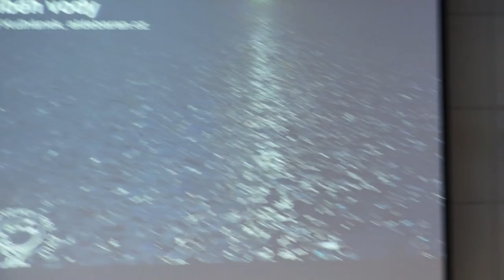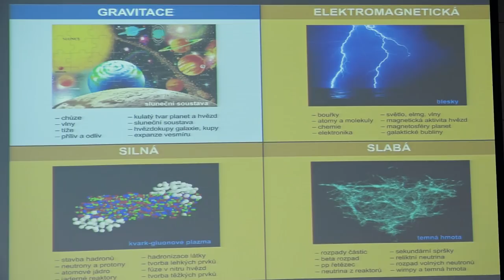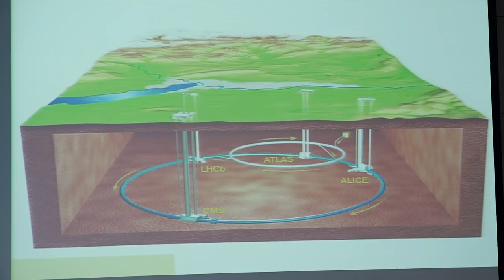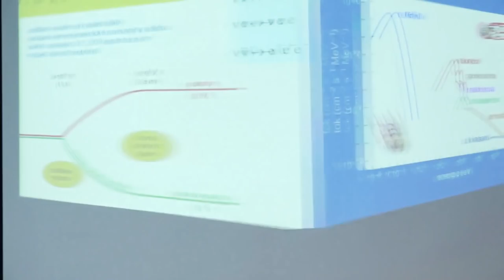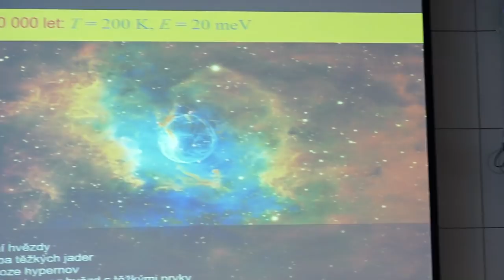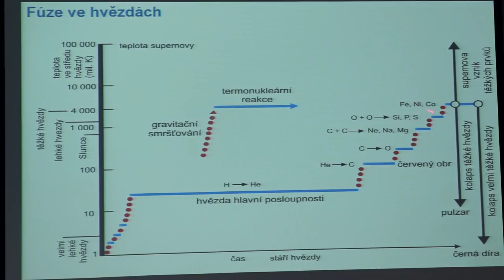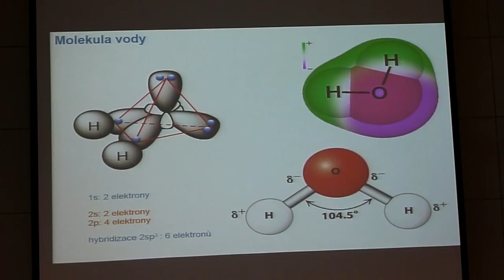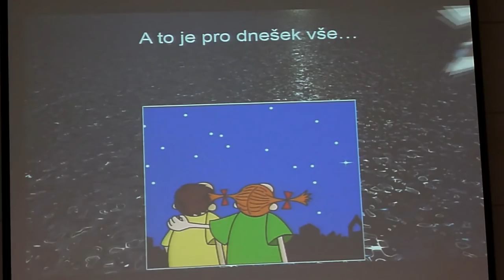Petr Kulhánek - Příběh vody (FČ FEL ČVUT 30.3.2017)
Fyzikální čtvrtky na FEL ČVUT - 479. přednáška z 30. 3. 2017 na téma:
Příběh vody (o vzniku vody ve vesmíru)

Přednášející:
prof. RNDr. Petr Kulhánek, CSc. (FEL, ČVUT v Praze)